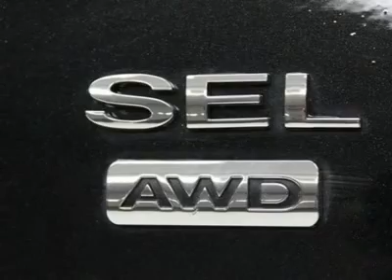2010 FORD FUSION Houston, TX W3123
2010 FORD FUSION Houston, TX
Stock

This 4dr Car generally a delight to drive. You will find its Gas/Ethanol V6 3.0L/181 and 6-Speed Automatic w/ SelectShift is in great running condition.   Call and speak with one of our training sales consultants now to setup an appointment.